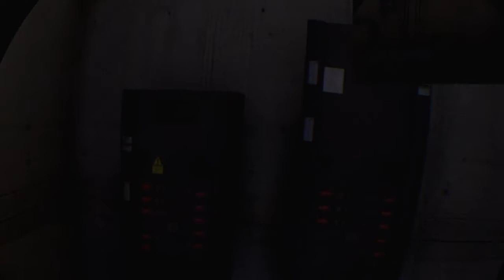Arizona Sunshine(VR) Let's Play - Feat. grimlock505 - Episode 7